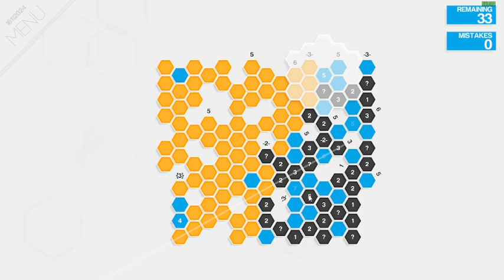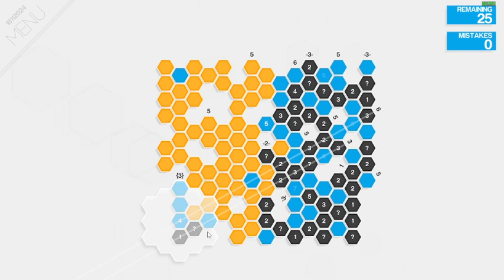Daily Hexcells puzzle - 45